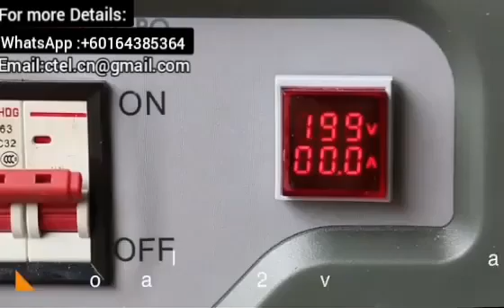6N2020 Mini Rice Mill 150Kg Hour Butter Fly Rice Mill